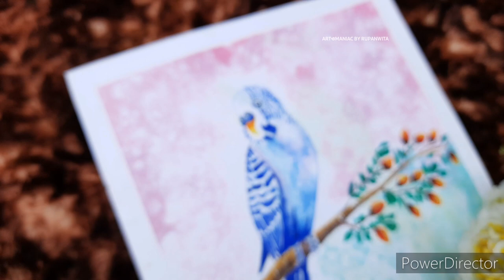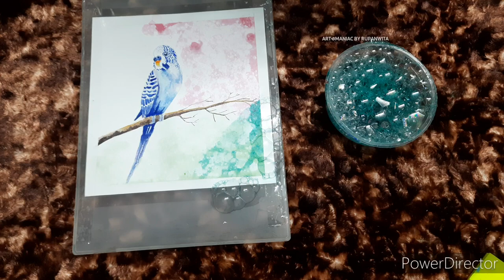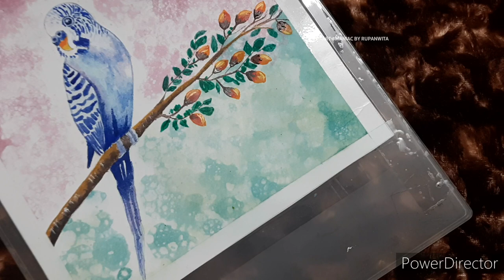BUBBLE ART | HOW TO DRAW A BIRD|EASY BIRD PAINTING | WATER COLOUR DRAWING TUTORIAL | Budgie PAINTING